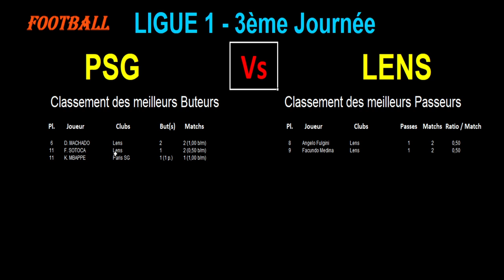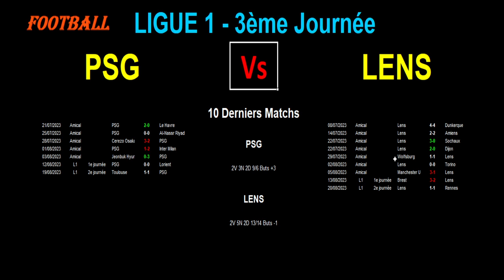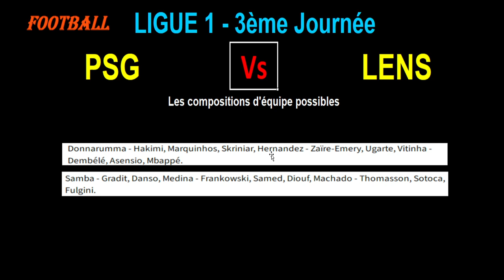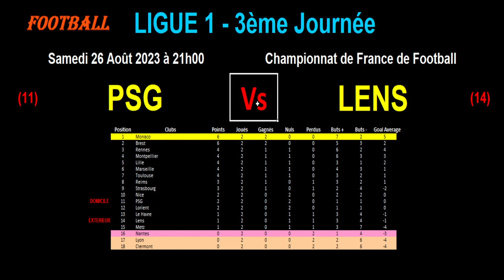PSG - LENS : match de football de la 3ème journée de Ligue 1 - 2023-2024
Je vous présente le match de football du 26/08/2023 et de la 3ème journée du championnat de France de Ligue 1 de 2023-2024 : Paris Saint Germain contre Racing Club de Lens.

Je vous propose une analyse des forces en présence avec les classements, les meilleurs buteurs et passeurs des 2 équipes en ligue 1 cette saison, les résultats des équipes sur les 10 derniers matchs, les compositions possibles des 2 équipes.